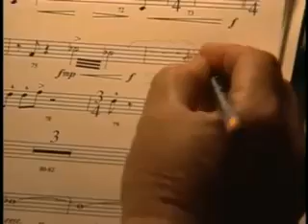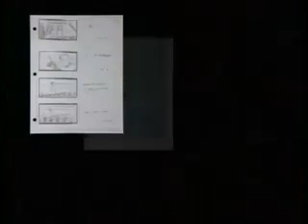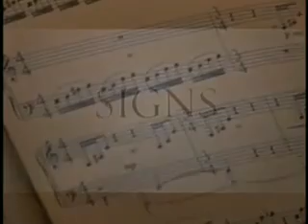James Newton Howard scoring Signs